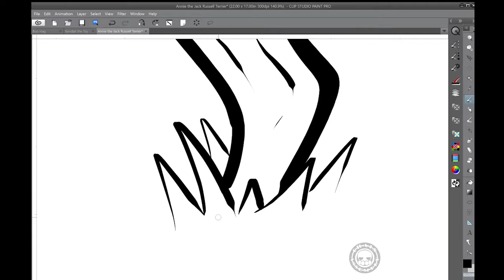Annie the Jack Russell Terrier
Clip Studio Paint, Edited in Premiere Pro CC